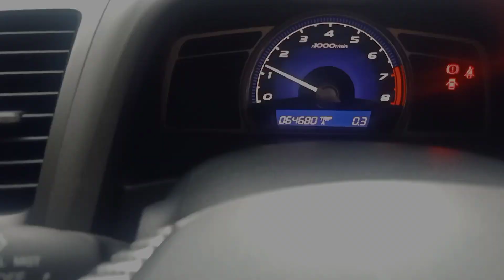Honda Civic FD manual 2008 dijual... sangat terawat...full modifikasi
❌❌❌⛔ SOLD OUT ⛔❌❌❌

Honda Civic fd manual 2008
sangat terawat
plat Bandung
acessories+modifikasi bisa keluar biaya 35-50juta

lokasi Bandung kota

untuk harga credit dan info lebih lanjut
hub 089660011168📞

terima cash and credit
terima jasa inspeksi mobil. ✅🚙

terimakasih 🙏